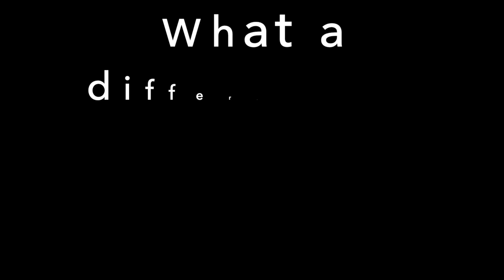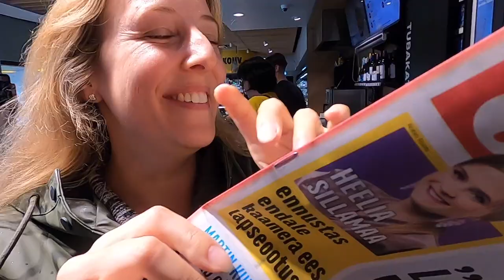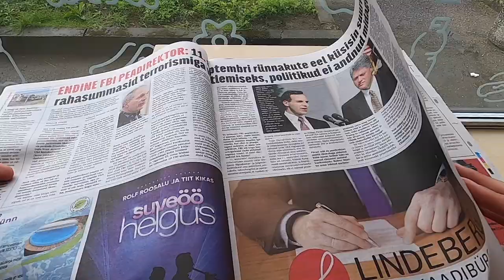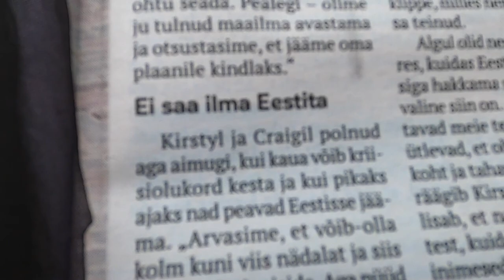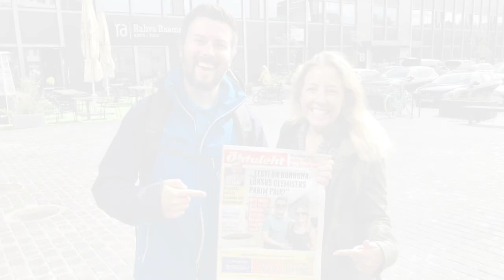FRONT PAGE NEWS! OUR LIFE IN TALLINN DURING THE GLOBAL PANDEMIC, INTERVIEW WITH ÕHTULEHT NEWSPAPER!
In this vlog we head into Tallinn Old Town as we were contacted by a newspaper reporter for an interview with the Estonian newspaper Õhtuleht (which according to Google is the largest daily newspaper in Estonia). We were pretty surprised that they were interested in our little adventure of two travelling Brits living in Tallinn during the global pandemic so of course we agreed to do the interview.

We had a long chat with the reporter Katrin and then the photographer Tiina took some photographs of us standing in front of the cafe Caffiene (a chain of coffee shops in Estonia) which was the only place open on the very first day we arrived and strolled around Tallinn Old Town back at the start of the pandemic in March. As everything else was closed and we saw lights on there we decided to grab a coffee, whilst we thought about what to do next, for this reason Katrin and Tiina felt this was a great spot for the photograph to take place.

A few weeks passed by and we were told the article was published in the newspaper, so we went out to grab ourselves a copy from our local R-Kiosk at the Balti Jaam train station. We did not expect to see ourselves right there on the front cover as soon as we walked over to the newspaper stand! that was a bit of a shock! We also didn’t expect there to be a double page story about us in the centre of the paper, who knew our little adventure was that interesting?

As surprised as we were to see this, we are really thankful to Õhtuleht for sharing our story and we hope it put a smile on some faces as they read about our time here in Tallinn during the pandemic.

Upcoming videos!

Join us next time when we explore some of the natural beauty around Tallinn and explore Paljassaare peninsula!

Travel vlog 25| Tallinn, Estonia | Country #4| Filmed June/July 2020

For Exclusive Content and Live Q&A's with us join our adventures